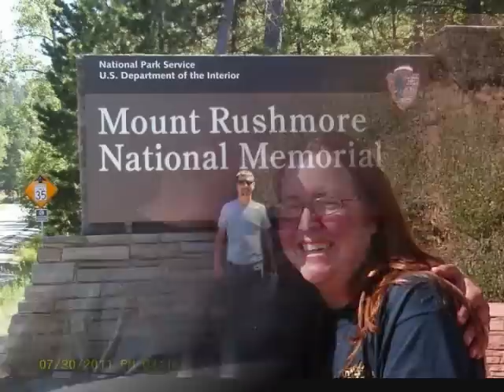mccann family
No matter where we go, or what we do...we are family